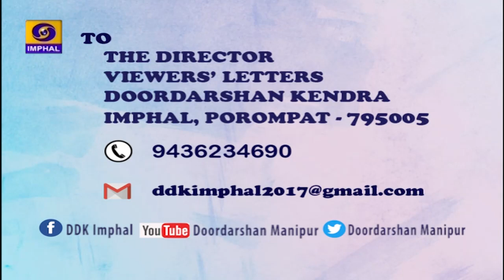REPLY TO VIEWERS' LETTERS | 30th July, 2021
DK IMPHAL PRESENTS REPLY TO VIEWERS LETTER

  30th July, 2021

- Ch. Joshni
- Thoudam Brajabidhu